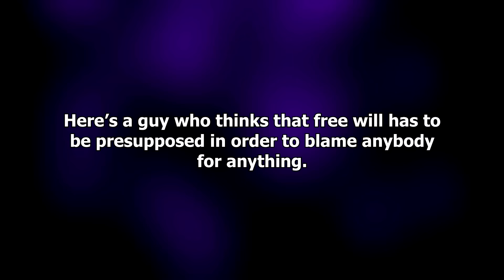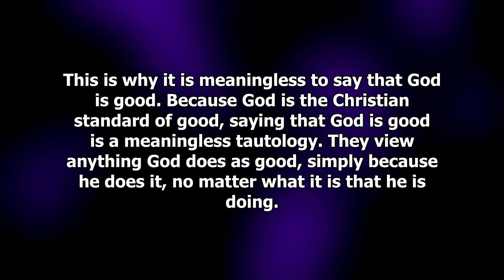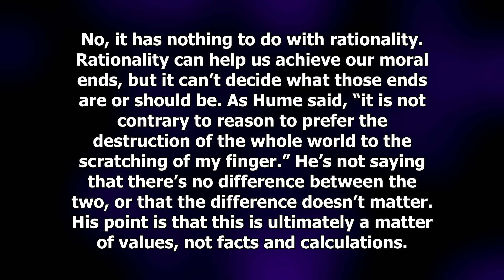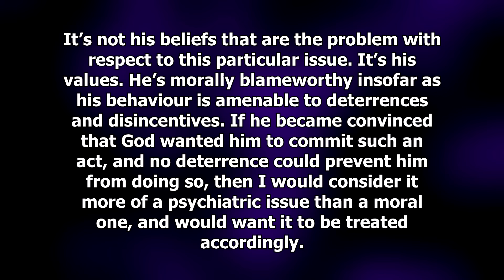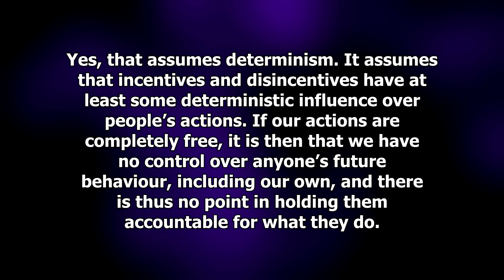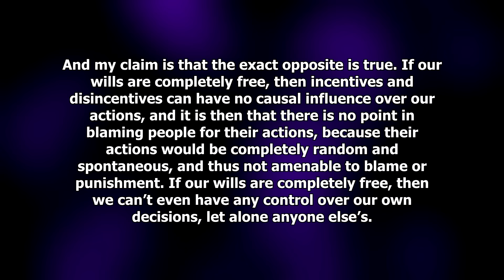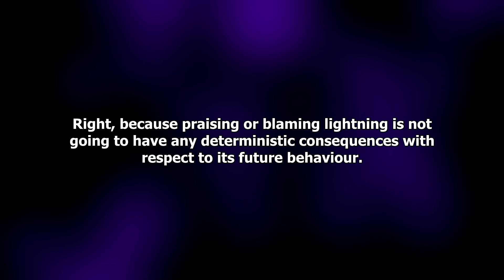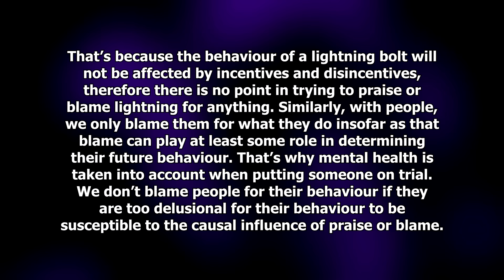Free Will Is Not Necessary for Morality